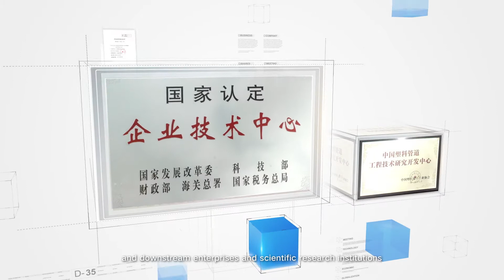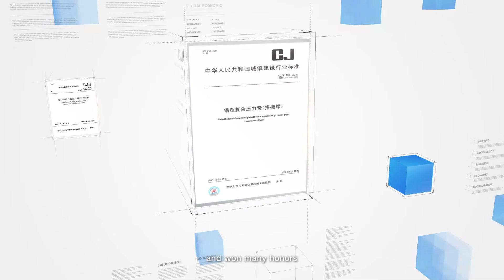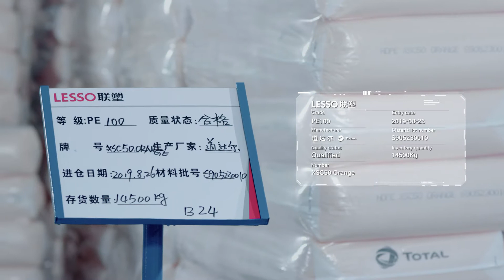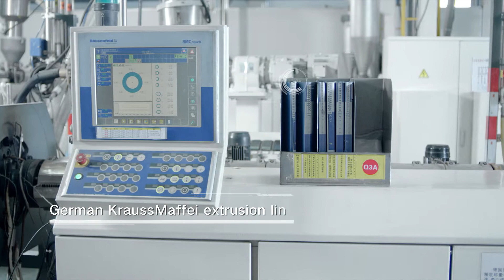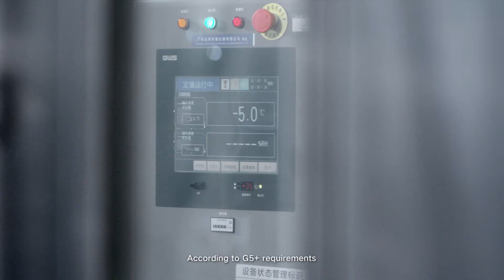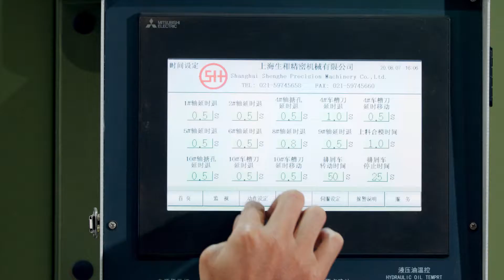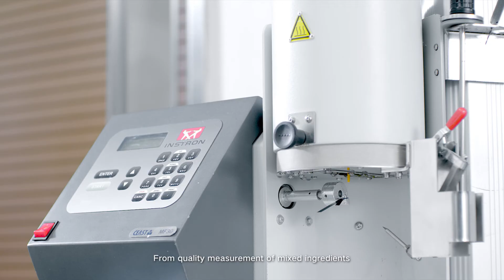PE Gas Pipe | LESSO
PE gas pipe (PE 80 and PE 100 )is suitable for gas transportation on condition that working temperature is among -20°C-40°C, and long-term maximum working pressure is not more than 0.7MPa. Learn more about Lesso PE gas pipe on our official